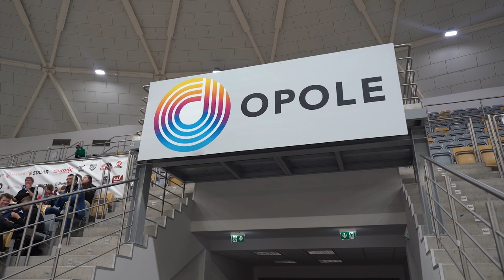Opolska Akademia Nauk Stosowanych szykuje się do Akademickich Mistrzostw Polski w siatkówce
Zarówno żeńska jak i męska drużyna wystartuje pod szyldem Opolskiej Akademii Nauk Stosowanych (dawniej WSZiA) w Akademickich Mistrzostwach Polski w siatkówce. Obie drużyny zamierzają odegrać główne role w turniejach i walczyć o medale.